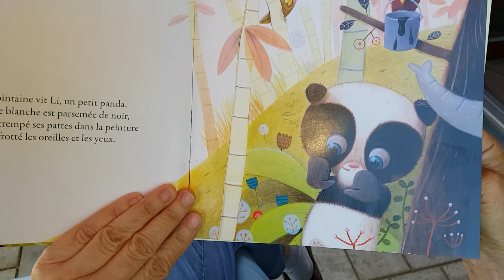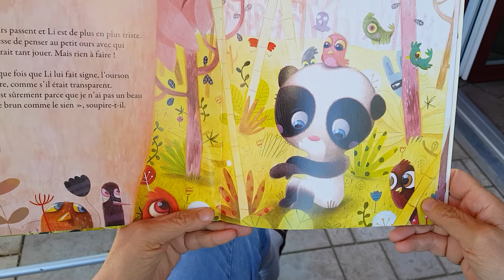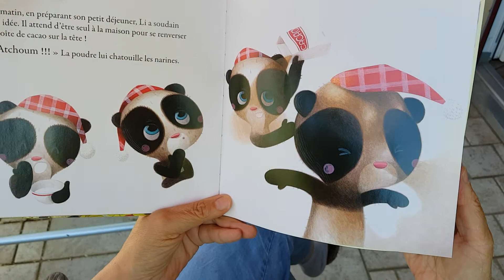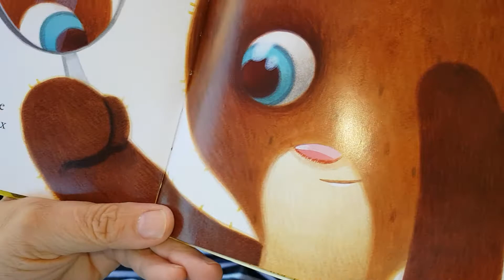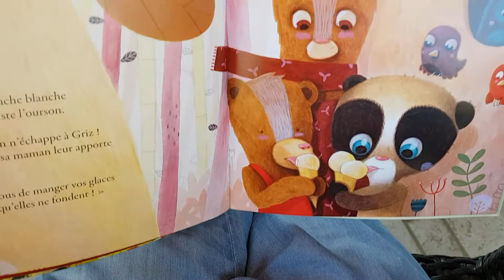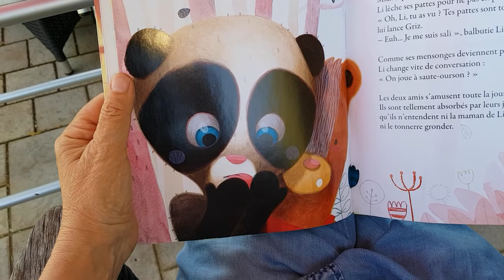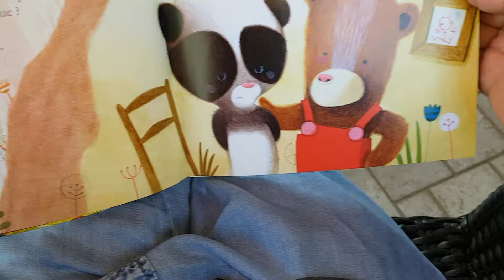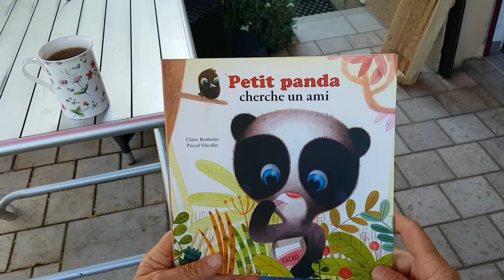Petit Panda cherche un ami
Histoires pour Liam et Rose